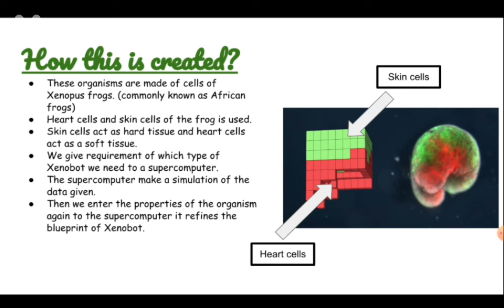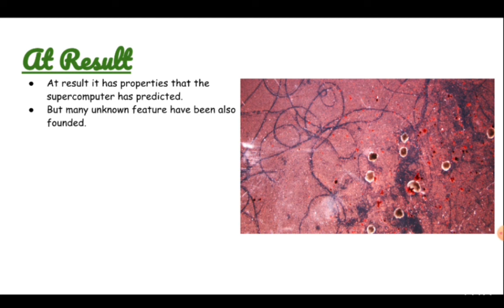What is Xenobots?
Hi guys In today's video I explained what is xenobots. I hope guys you learn something new in this this video. Till next video bye-bye. 😎😎